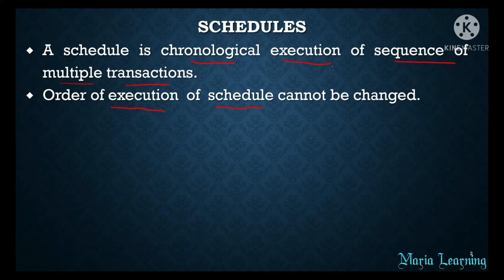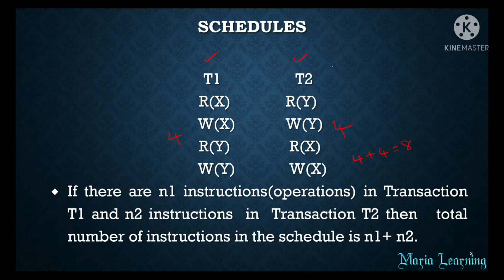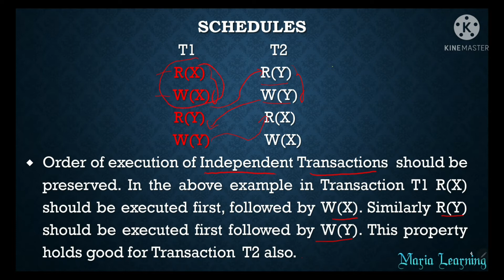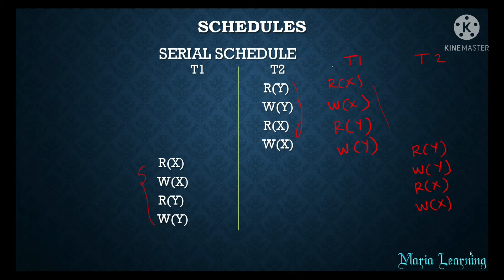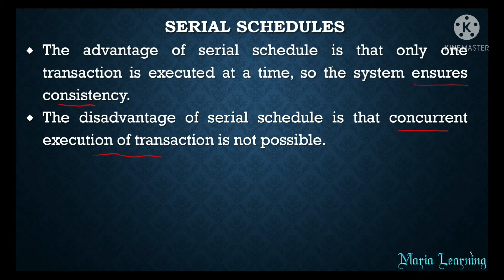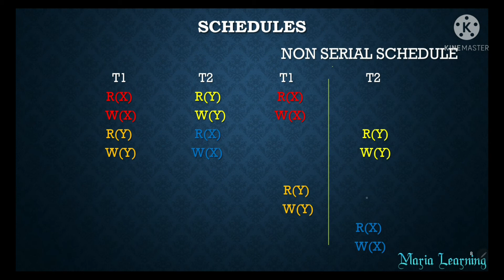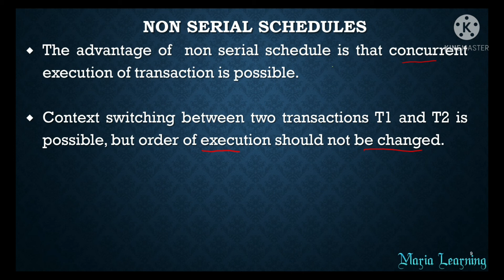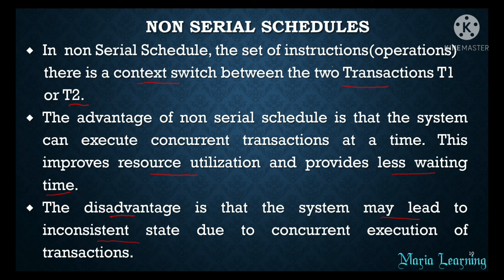Lecture 52 - What is Schedule in DBMS in Tamil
In this video,I have discussed the basics of schedule in DBMS.